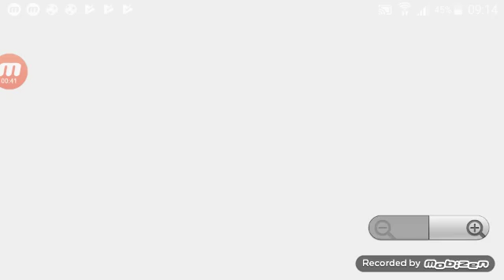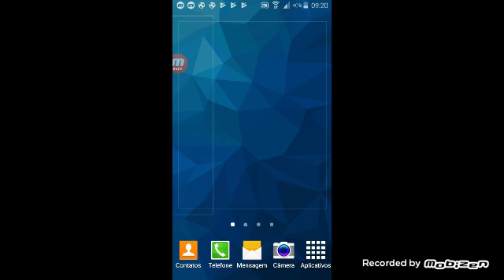Jogando sonic (como prometi)